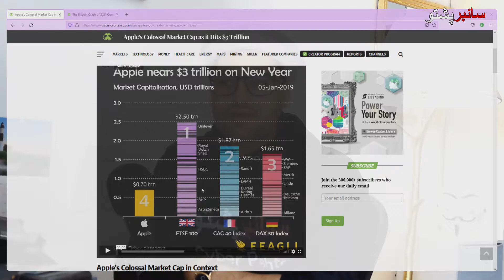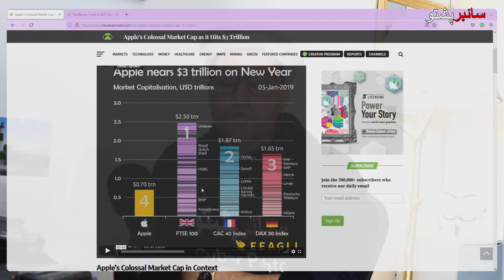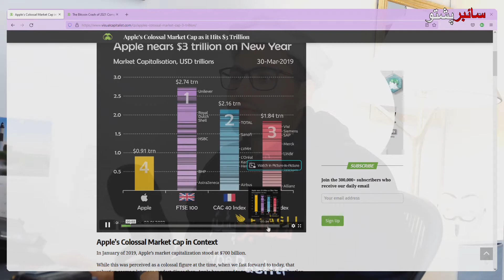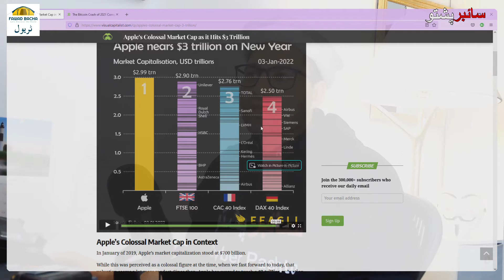Visualizing Apple’s Rise to the Top of the Gaming Business By cyberpashto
Cyber Pashto
In this video, you will know, about visualizing apple's rise to the top of the gaming business.
In 2020, Apple generated an estimated $13.5 billion dollars in gaming revenue—even though the tech giant doesn’t actually make any games or gaming consoles.

So how does Apple generate all this money from gaming? A key driver of Apple’s gaming revenue is the 30% fee it collects from all app spending, including in-app purchases, subscriptions, and premium app fees.

Through this significant fee structure, Apple has seen its gaming revenue steadily increase over the last few years. Here’s a look at the company’s estimated gaming revenue from 2018 to 2020: